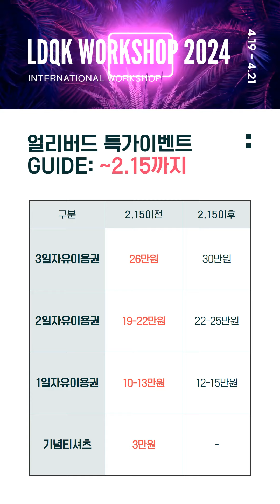LDQK WORKSHOP 2024 l 얼리버드이벤트 l 2월 15일까지 l Simon Ward l Jose Miguel l Lilian Lo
LDQK WORKSHOP 2024 참가신청서

🎯얼리버드 기한: 2월 15일까지